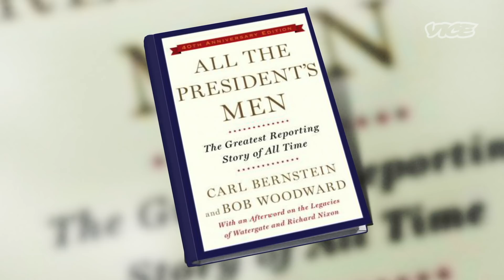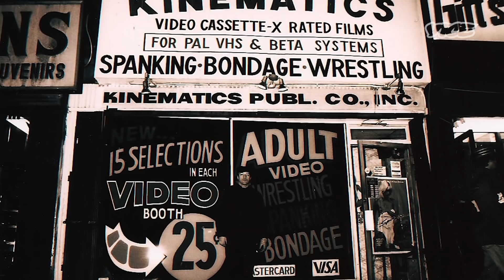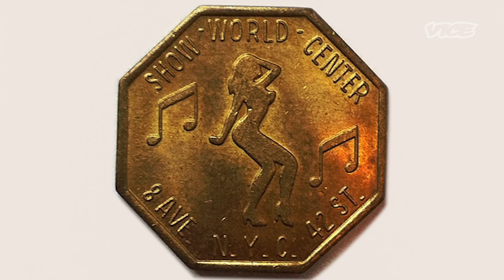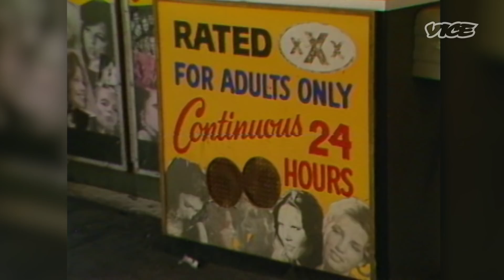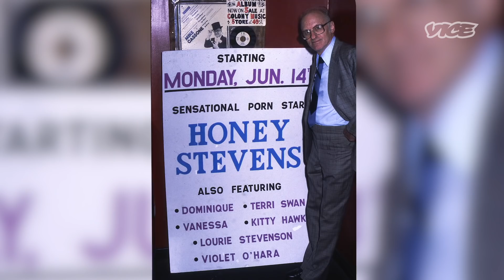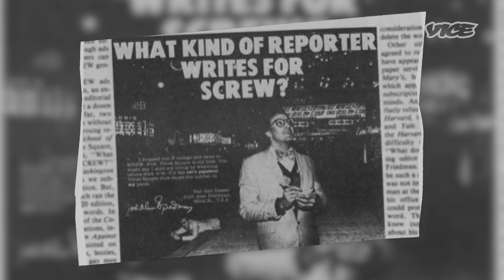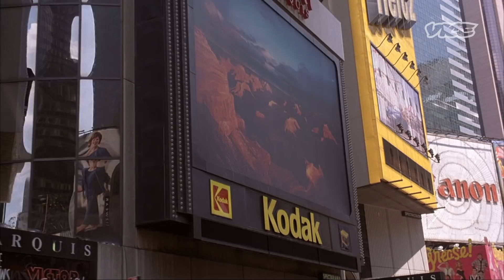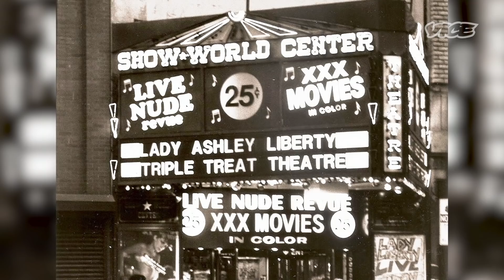Times Square Was Once The Red Light District of New York City | I Was There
“I Was There” tells personal stories highlighting a certain moment in history.

In the premiere episode, we talk with Josh Alan Friedman, one of the only writers covering the beat of Times Square for Screw Magazine during the late 1970s and 1980s -- a mob run time in New York city’s past where peep shows and Burlesque were the main attractions lining 42nd street.

For more of Josh Alan Friedman, go to his where you can purchase his book "Tales of Times Square"